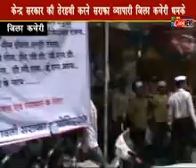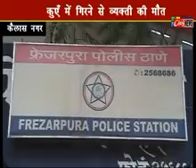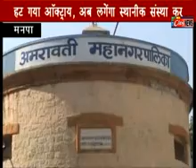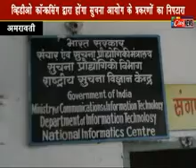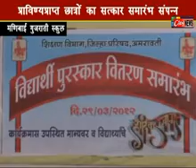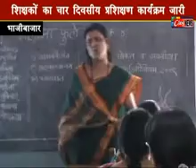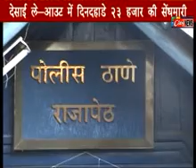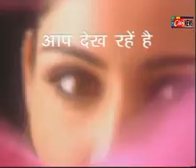29 03 12 Amravati City News